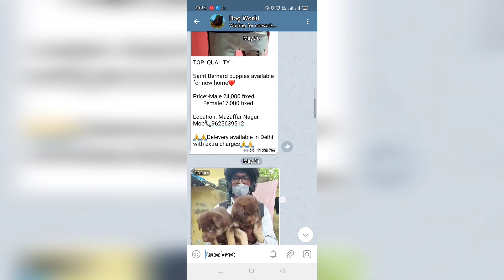Top Quality German Shepherd Puppies For Sale in Low Price | Best Family + Guard Dog Breed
About Topic
In this video you will see a High and Brillant quality  Fully Double Coat German Shepherd Dog & puppies